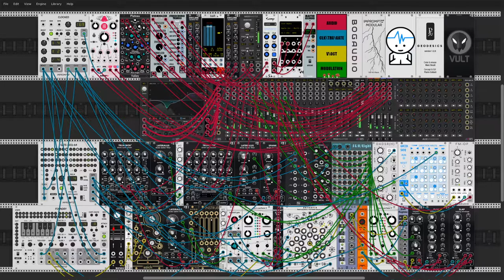PATCH SKETCH 017 - Quick Intelligent Liquid Drum and Bass Loop [VCV Rack]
I don't know why they call it "intelligent", but back in the day, it was a thing.